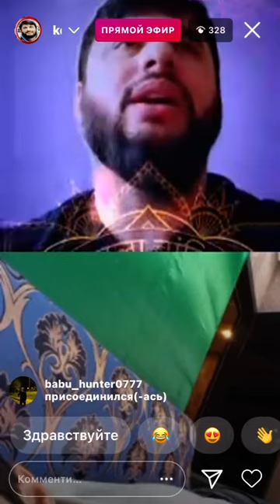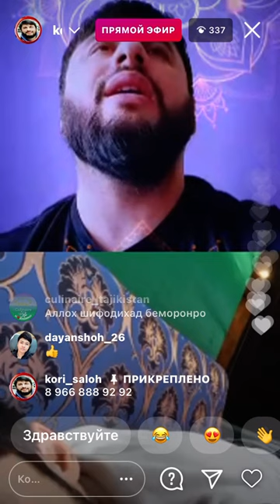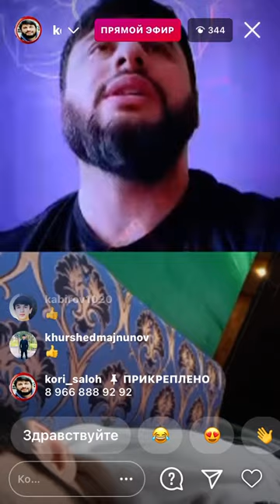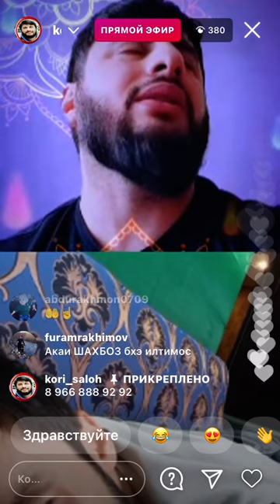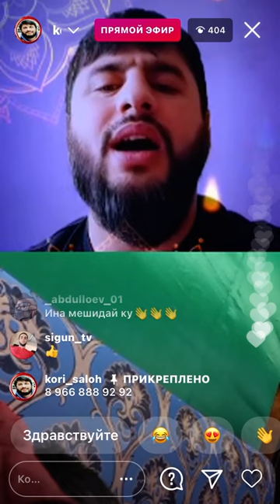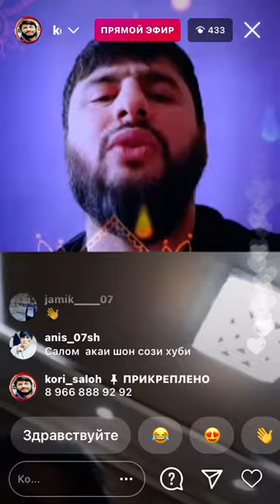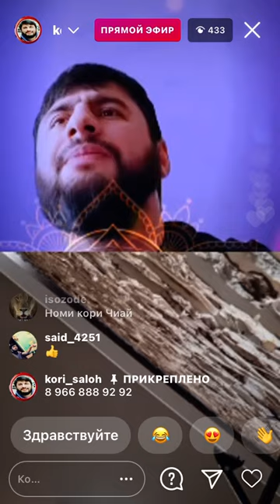Шон мс-ро джин задаст 😱😱😱